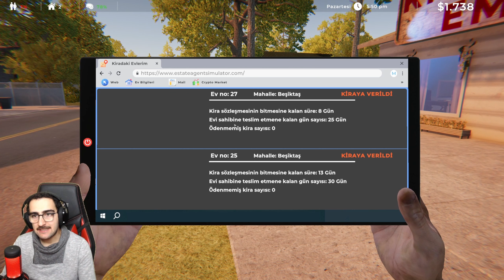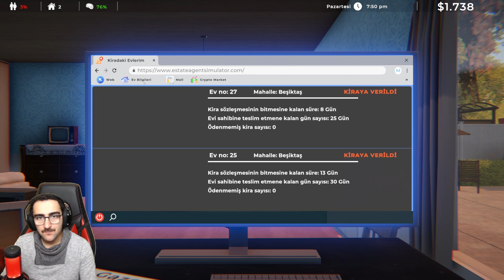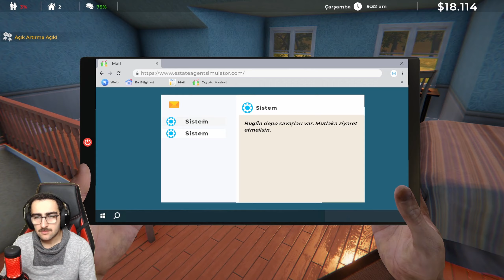İLK KİRALARI TOPLADIK - ARSA ALDIK! | ESTATE AGENT SIMULATOR !!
DOSTLARIM, KARDEŞLERİM 👍 BEĞENMEYİ UNUTMAYIN 🔔 ZİL'E TIKLAYIP BİLDİRİMLERİ AÇABİLİRSİNİZ 😊

Selamlar dostlar, ben Okan Kızılpınar. Bu videomuzda yeni Türk yapımı emlakçılık oyunu olan Estate Agent Simulator oynuyoruz. Önceki bölümde kiraya verdiğimiz evlerimizden ilk kiralarımızı toplamaya başladık. Güzel para kazanıyoruz ve elimizdeki bir miktar parayla ilk arsamızı da aldık. Depo savaşlarından açık arttırmayla alabildiğimiz yeni 3 tane konteyner aldık. Oldukça keyifli bir videoydu. Umarım siz de videomuzu beğenmişsinizdir.

Kanalımızda keyifle izleyeceğiniz, birlikte eğlenip birlikte ilerleyeceğimiz; Mount & Blade II: Bannerlord - Warband, Farming Simulator 22, Euro Truck Simulator 2, The Forest gibi hayatta kalma, strateji ve simülasyon ağırlıklı; küfürsüz ve seviyeli oyun videoları için kanala abone olarak mutlaka takipte kalın kardeşlerim..

💬 Görüş ve önerileriniz benim için çok değerlidir. Lütfen yorumlar kısmına videolarla ilgili düşüncelerinizi yazmayı ihmal etmeyin. Birlikte sohbet edelim ve yine birlikte ilerleyelim dostlar.

Okan Kızılpınar
Saygılarımla,